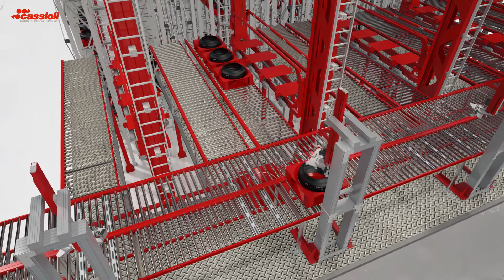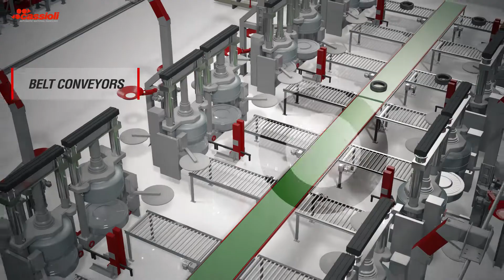Tire Division – Angle Correction Machines, EMS (Electrified Monorail System) – Cassioli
Cassioli produces various types of automatic handling systems, including conveyor systems to enable Green Tire handling from one area to another in the plant. Based on customer needs and the characteristics of the production area, Cassioli will find the most suitable solution to guarantee rapidity and efficiency. For the conveyors, Green Tires can be transported both by tote/pallet and directly on a roller. After being treated by the spraying machine, the Green Tires pass through the Angle Correction Machine: this, through the aid of a handling unit and a barcode reader, rotates the Green Tire and prepares it at the correct angle position for the presses. Using the conveyor system, the Green Tire exits the ASRS and reaches the press feeding area. Here, it is picked by the EMS using a specific gripper that holds the tire and lifts it inside. The EMS is an automated shuttle capable of travelling any route along an overhead track. The machine is composed of a frame, two wheel units, one automated and the one idle, a lifting device, a fall-stop device and an electric box. The shuttle can fully automatically manage different tire measurements and interface with different press types. The GT pick and place phase requires ascent and descent movement of the gripping clamp obtained using four cables. The absolute flexibility of the shuttle allows unloading of the tire at different heights, thereby managing to feed the most wide-ranging press loading devices (revolving unit, tilting unit, conveyors, etc.). The track is supported by specific portals designed and dimensioned to allow open access to forklifts for mould change operations. Through automated exchange, the shuttle can be positioned in a specific maintenance area, which will allow the operator to intervene without interrupting or obstructing the functionality of the entire system.

Cassioli provides complete solutions for the Tire industry, offering systems equipped with all the devices needed to for a rapid and punctual workflow. Cassioli’s software allows total control of materials and processes, providing the real-time data necessary for tire production and stock management.